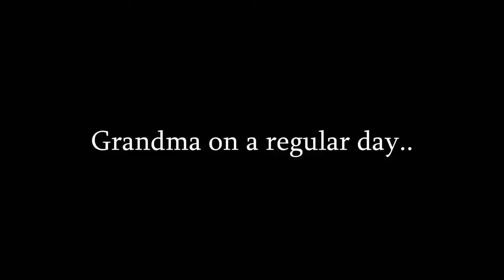ZaidAliT - Desi Grandmas Regular day vs Wedding day